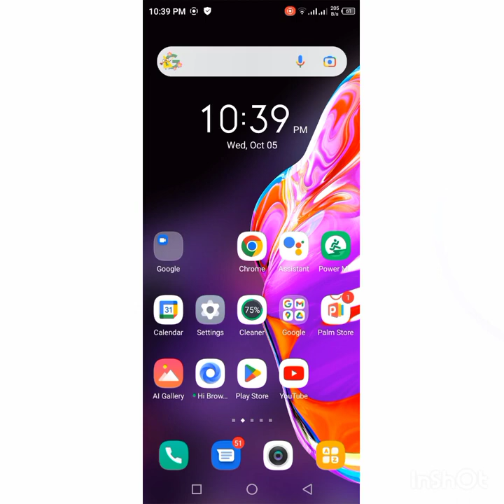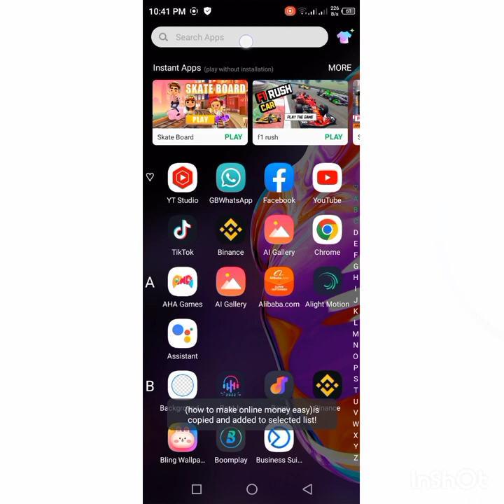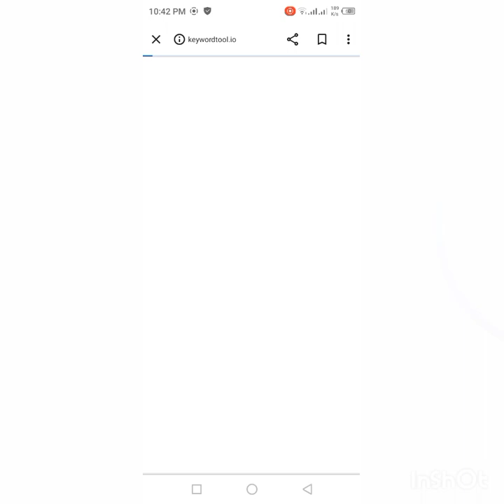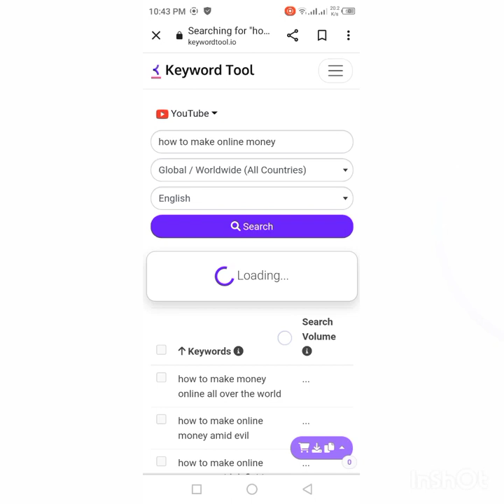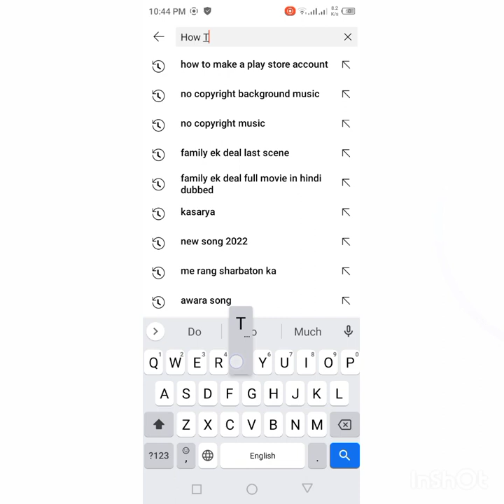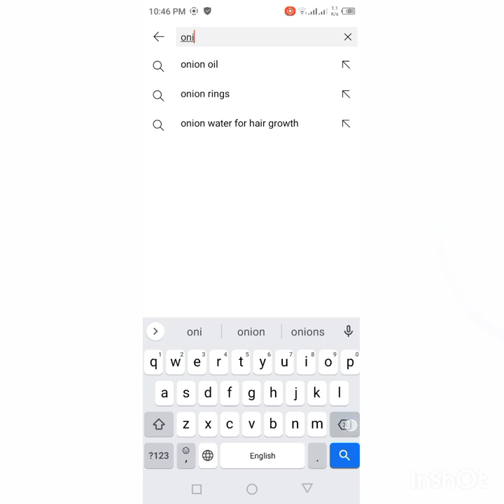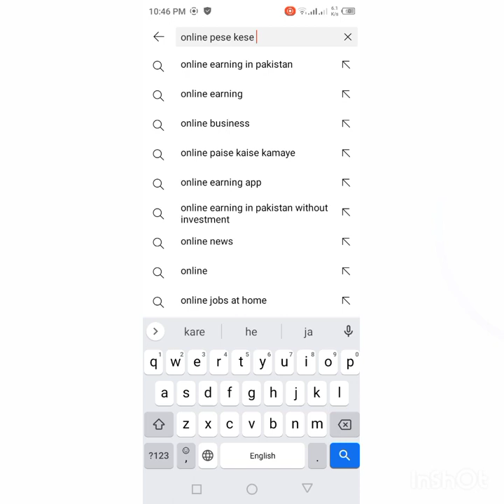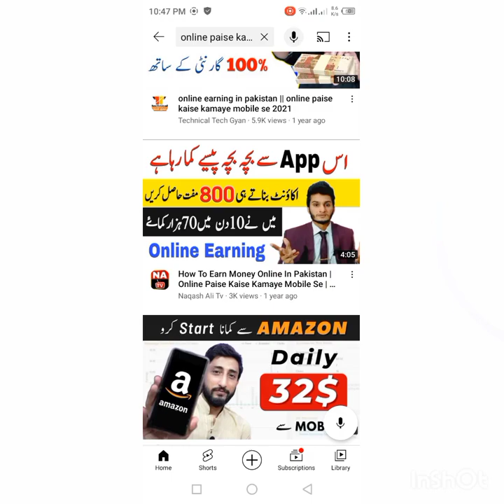How to Find Best VIRAL TAGS for YouTube Video🔥| Viral Search Tags without Google Ads Keyword Planer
how to find viral tags for youtube video, tags for youtube videos
google ads
keyword research
viral tags